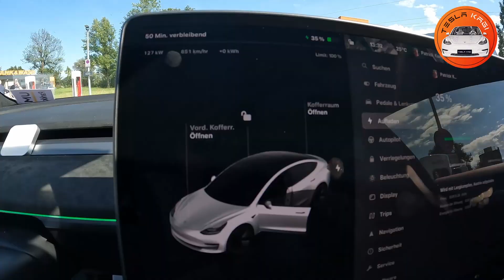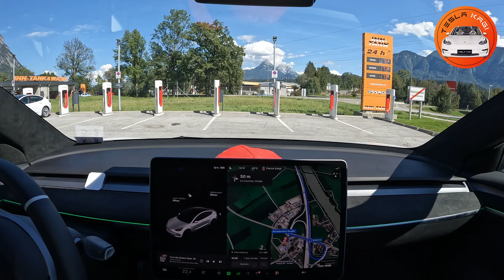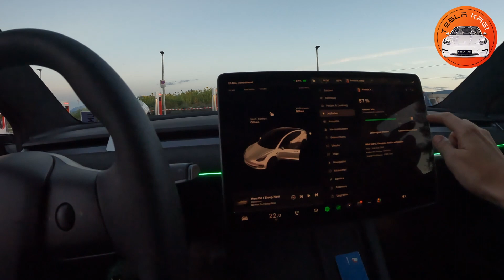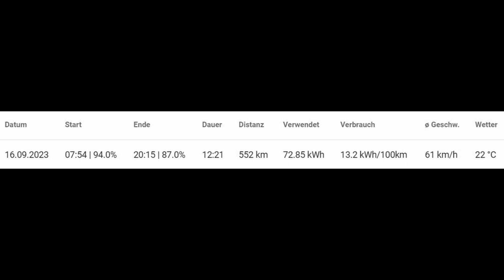Mit dem Tesla 500km zum eCannonball nach Österreich durch Bayern und das Salzkammergut!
TesBeauty TESLA Nackenkissen

Tesla Individualisieren - Alcantara Dachhimmel, Lenkrad, Dashboard, etc.

- Fahrwerke, Bremsen, Tesla-Service, Tuning, End-of-Warranty Check, etc.

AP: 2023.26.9